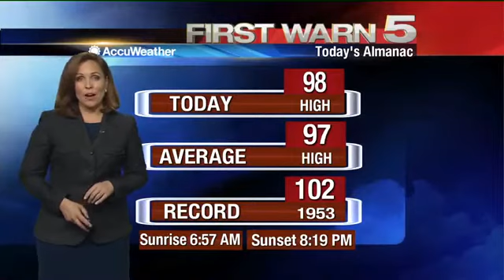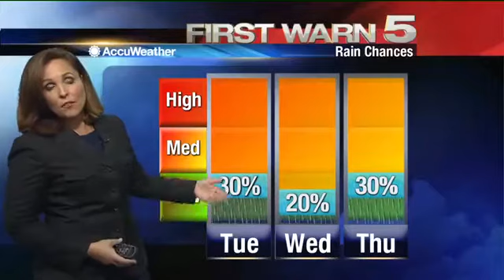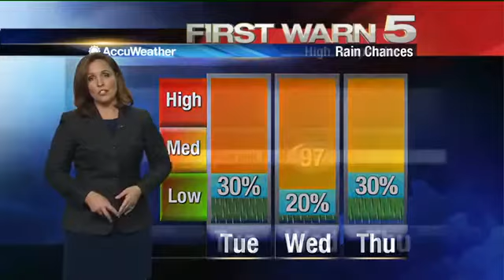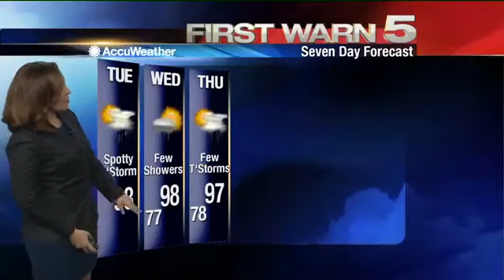Tuesday's Weather - 6 a.m.